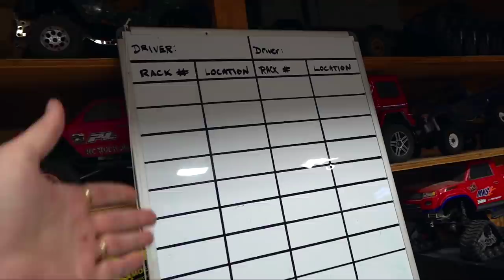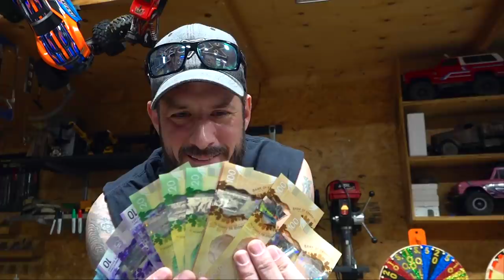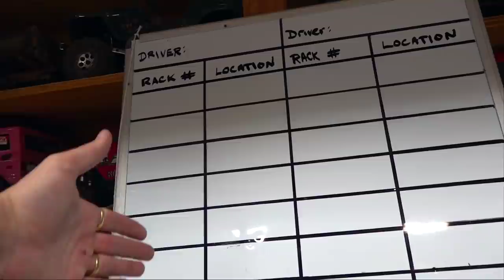LOADING KINGS - FRICKEN LASER BEAMS! THE TRIPLE AXLE KINGDOM - SEMI TRUCK CHALLENGE (s1 e1)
YouTube has informed us that our previous title "Loading W*rs" was too aggressive for their platform.. SO WE ARE CHANGING THE NAME, and  AMPING THE SHOW!  "LOADING KINGS" will now take the  Title place of our popular Game Show. We Know this is a BIG CHANGE..and that we BETTER UP THE ANTE if we want this great title! MORE LASER BEAM TRIP "WIRES", MORE Entrapment in the Warehouse, and MORE COMPETITION! How can we do that?  WE INTRODUCE THE WHEEL OF FORTUNE.  Now, when the Drivers step into the Arena they will have a chance to SPIN THE WHEEL if they WIN THE ROUND!

WHO WILL BE the ULTIMATE LOADING KING?

*There may be supplemental  rules added EACH EPISODE, depending on what we are doing.*

* as a side note, none of the players have to pay to be a part of the game. All winnings are funded by the RCSparks Studio.

*PLEASE NOTE* :  A LOT of our viewers ask is where to buy Semi Trucks, Trailers & Forklifts, after seeing our show.  I compiled a list of amazon links for you to look through to get an idea of how much and what you might be interested in.  There are a variety of ways to build these trucks  - so I have added  some parts you might end up wanting.  They all can be customized, but for  an easy start - these will get you going.

(Pre-Painted) Tamiya King Hauler (Short Truck) - BLACK edition

Tamiya “Globeliner” Cab Over Engine Truck Kit

Tamiya "Scania" Lorry Truck Kit

Tamiya “Knight Hauler” Semi Truck Kit

Hobbywing QuickRun Crawler ESC
Noble NB4 Pistol Grip Radio
Venom Pro Duo Lipo Charger
GensAce Lipo Battery 2s 4000 mah
DerBlue 2pcs Fireproof Lipo Battery Bag

Tamiya 40ft Container Trailer Kit
Tamiya Tanker Trailer

Forklift 2